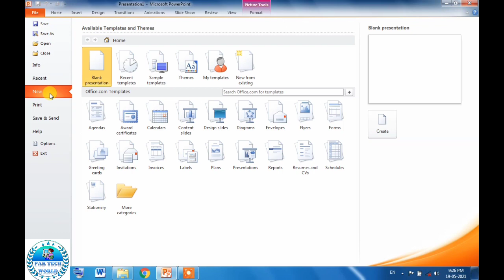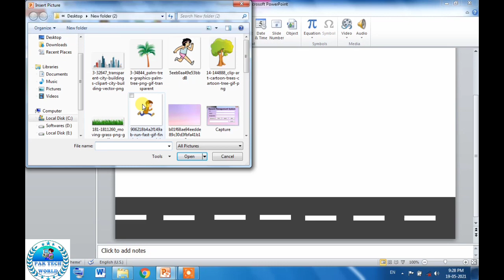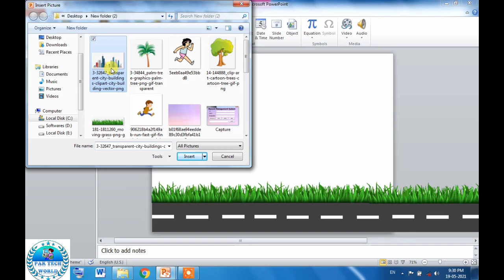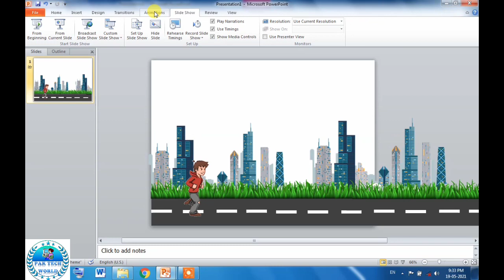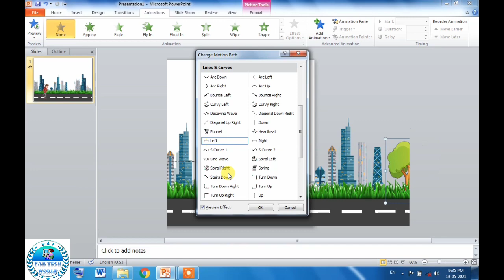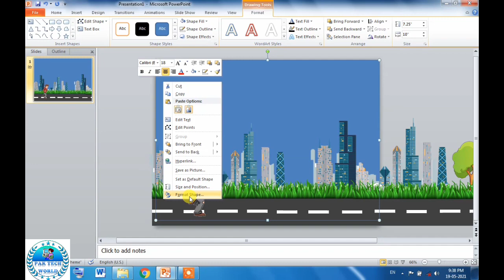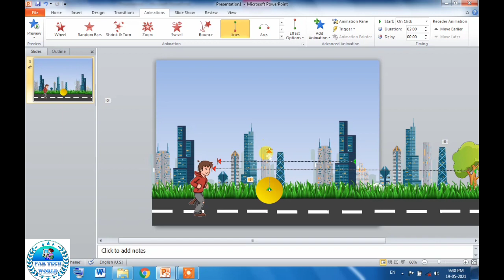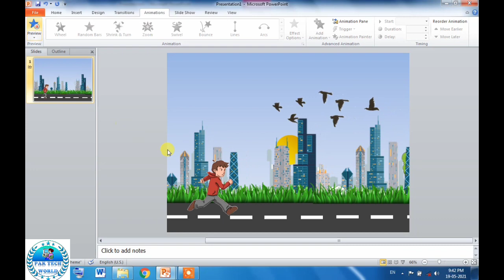Create Animation video In Powerpoint Easy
Hi Friends In this video we will learn about to Create Animation video In Powerpoint Easy.